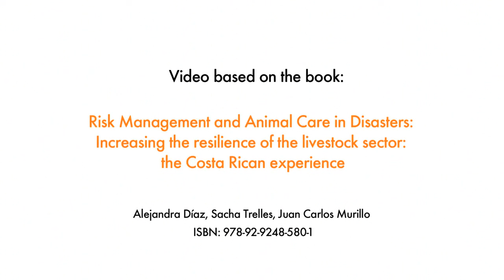Towards the resilience and prosperity of the livestock sector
In response to a world with a changing climate, hard to predict where the consequences of disasters are a threat to both public health and the economy, the implementation of national programmes that reduce this risk for the livestock sector turns essential. In this sense, the Costa Rican Animal Health Services (SENASA, Spanish acronym) and the National Commission for Risk Prevention and Emergency Management have implemented innovative measures for including animals in disaster management, including the new National Policy for Risk Management and the Veterinary Emergency Fund.

An important component of this effort, is capacity building for the husbandry sector, which World Animal Protection is promoting through an online course PrepVet